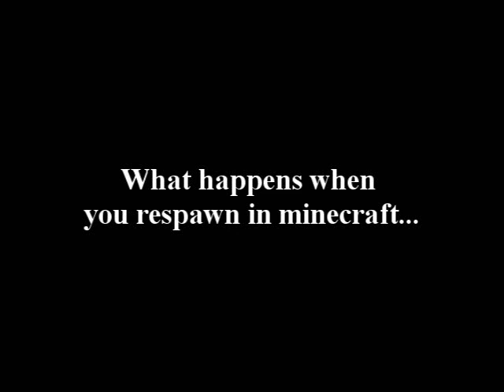What happens when you respawn in minecraft...